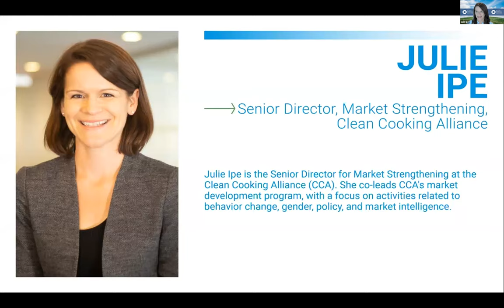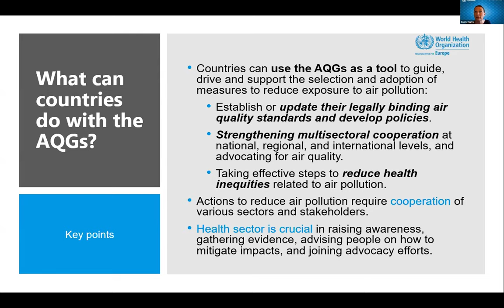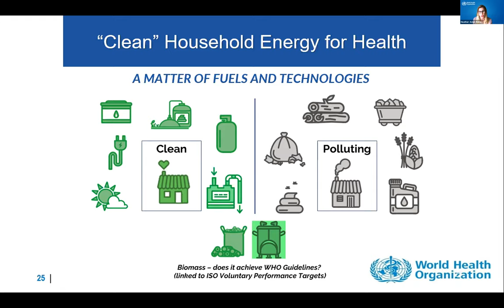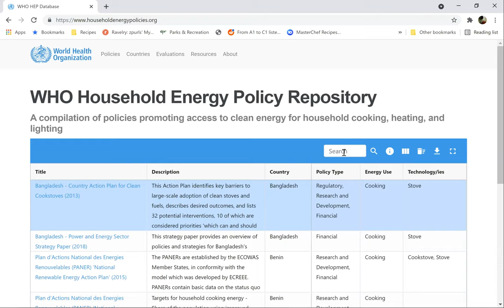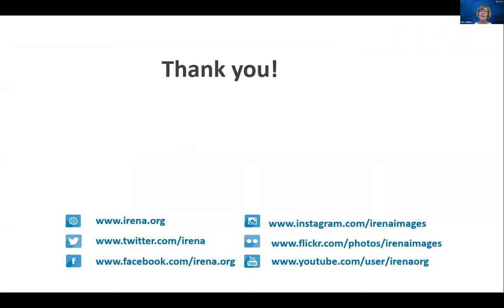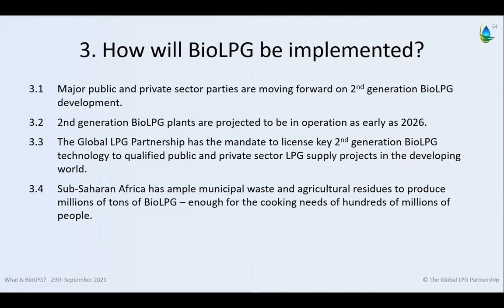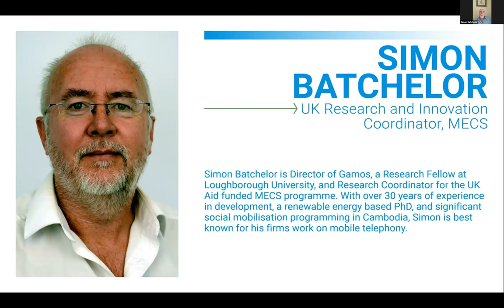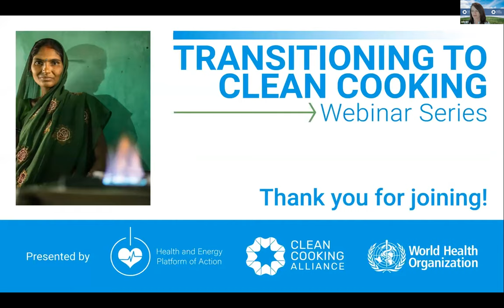Transitioning to Clean Cooking: Session 6 - Defining and Achieving Clean Cooking